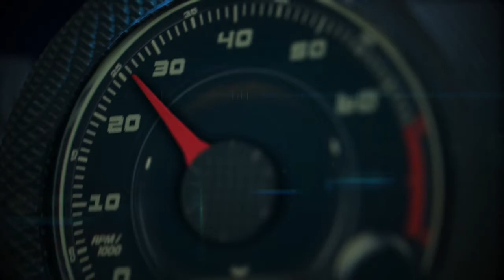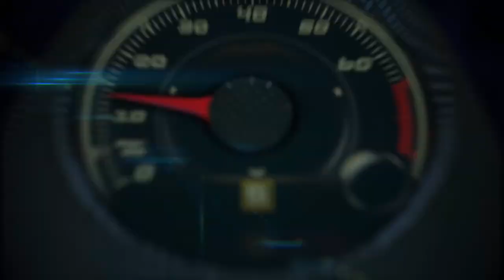Autos 0-60 - De Argentina a Alaska en un FIAT 600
Los argentinos Juan Manuel Rizati y Santiago Uranga están realizando un viaje al volante de un FIAT 600 de 1964, que comenzó en enero de 2013 en su natal Argentina y terminará en Alaska en el verano del 2014.